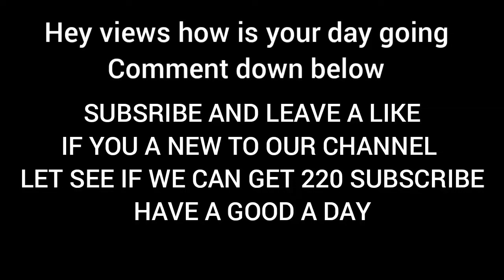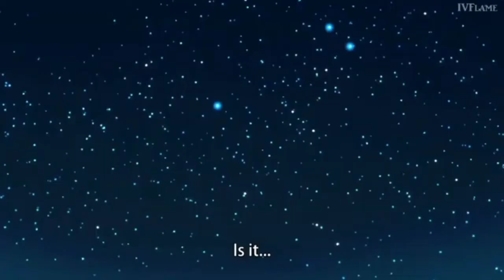When the girls are trying to take his first kiss H Anime Harem Moments